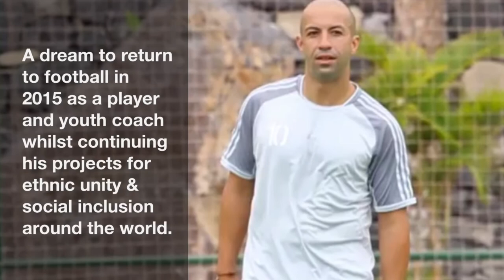PART 3 INTERVIEW, WAYNE BURNETT, DAGENHAM & REDBRIDGE FC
SPANISH & FRENCH SUBTITLES

INFO: Espanol, Francaise, English scroll down:

Jinho (George Parolalista ) es un futbolista de 38 años tratando de seguir jugando en la Tercera División española Marruecos y / o .

Él ha desarrollado y apoyado una serie de caridad y sociales de proyectos de todo el mundo . Recientemente fundó la Asociación de Fútbol de Marruecos Street y ha apoyado innumerables obras de caridad y proyectos para el bien social . Fue presidente del Proyecto Sonrisa grande en Gambia, co - patrocinado la Homeless escuadrón de Sudáfrica de la Copa Mundial, recibió una medalla al mérito por su labor de apoyo a un proyecto de Futsal de la comunidad en Portugal que ganó el campeonato nacional sub-16 y también los proyectos creados para la prevención del VIH , la música , el arte y los niños de educación sobre el medio ambiente .

Entre sus últimos proyectos , está buscando con urgencia para apoyar la educación y la vivienda de dos hermanas desfavorecidos tanto en la actualidad en un hogar para niñas en el norte de Marruecos .

FRANCAISE:

Jinho (George Parolalista) est un ancien footballeur de 38 ans qui cherche à continuer à jouer dans la Tercera Division Maroc espagnol et / ou.

Il a développé et soutenu un certain nombre de bienfaisance et sociaux des projets à travers le monde. Il a récemment fondé l'Association Maroc de football de rue et a soutenu d'innombrables organismes de bienfaisance et des projets pour le bien social. Il a été président du projet Smile Big en Gambie, co-parrainé la Homeless équipe de la Coupe du Monde en Afrique du Sud, a reçu une médaille du mérite pour son travail de soutenir un projet de Futsal de la communauté au Portugal qui a remporté le championnat U16 national et projets ont également créés pour la prévention du VIH , la musique, l'art et les enfants de l'éducation sur l'environnement.

Parmi ses derniers projets, il est à la recherche d'urgence pour soutenir l'éducation et le logement de deux sœurs défavorisées tant actuellement dans une maison pour les filles dans le nord du Maroc.

ENGLISH INFO:

Jinho (George Parolalista) is a 38 year old footballer seeking to continue playing in Morocco and/or the Spanish Tercera Division.

He has developed and supported a number of charity and social projects around the world.  He recently founded the Morocco Street Football Association and has supported countless charities and projects for social good.  He was chairman of the Big Smile Project in Gambia, co-sponsored the South African Homeless World Cup squad, received a medal of merit for his work supporting a community Futsal project in Portugal that won the national U16 championship and also authored projects for HIV prevention, music, art and education children on the environment.

Among his latest projects, he is urgently seeking to support the education and housing of two underprivileged sisters both currently in a home for girls in Northern Morocco.